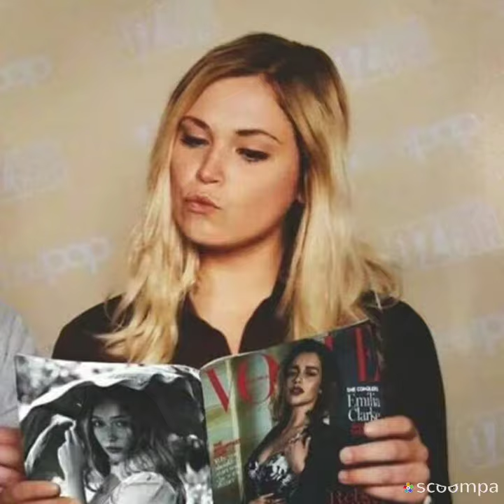Clarke and Lexa